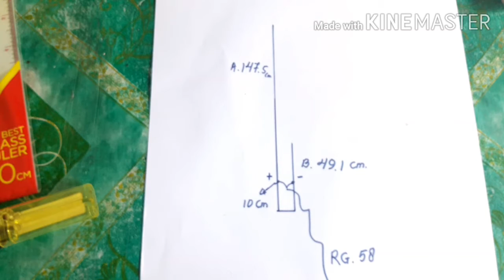Antena J-Pole permintaan sdr Nanang. N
A. 147.5 cm dan B. 49.1 cm